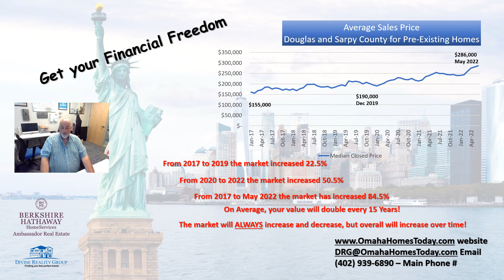Get Your Financial Freedom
Looking to get some Financial Freedom? 💲💲💲  The best way is to purchase a home!  🏠🏡
Yes, the value of your home should always double in price every 15 years! ✔
Yes, the market will increase and decrease over time, but the long haul will ALWAYS increase over time! ✔

Divine Realty Group
Berkshire Hathaway HomeServices - Ambassador RE